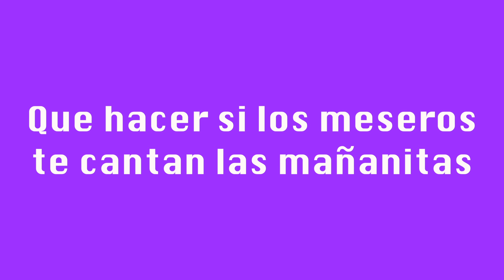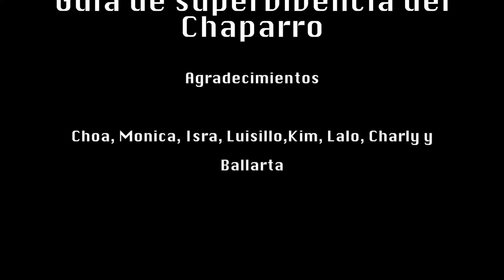Qué hacer cuando te van a cantar las mañanitas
Guia de supervivencia del Chaparro Salazar: Qué hacer cuando los meseros te quieren cantar las mañanitas.